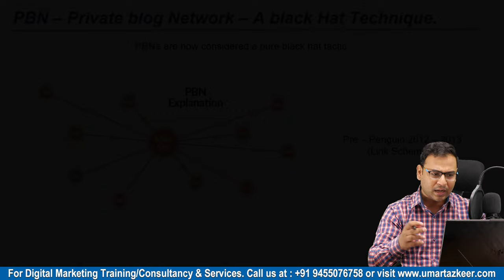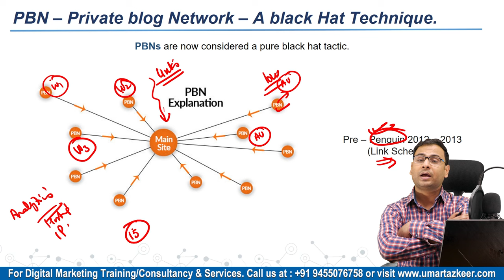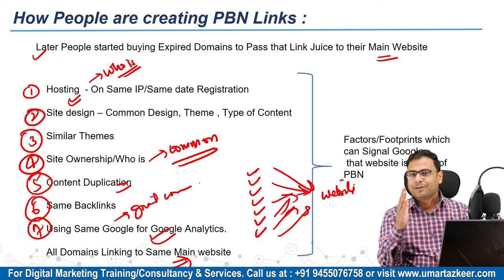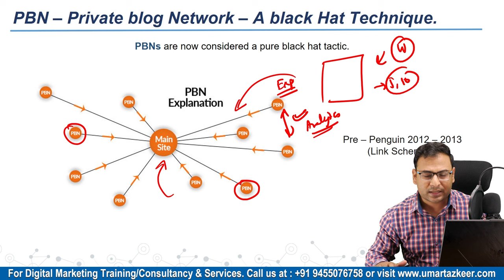What is PBN? | How PBN Links are Created ? | Why to Avoid PBN? | Explained | SEO Course | #63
- How PBN Links are Created

Top Playlists [Free Courses] are:
- Google Ads
- Facebook Ads
- GA4
- Digital Marketing Basics/Fundaments
- SEO